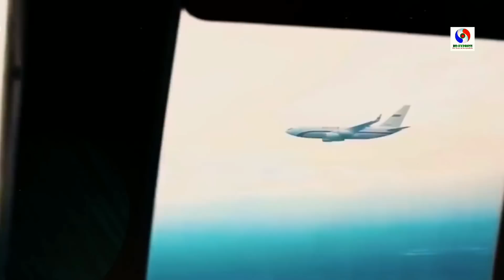রাশিয়ার প্রেসিডেন্ট পুতিনের বিলাসবহুল জীবনযাপন | Vladimir Putin's Luxurious Living @BDEXPRESS MEDIA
ধন-সম্পদে ভরপুর এক জীবন রাশিয়ার প্রেসিডেন্ট ভ্লাদিমির পুতিনের। তার রয়েছে বিশ্বের বিভিন্ন স্থানে বিলাসবহুল বাড়ি। তার ব্যক্তিগত বিমানের টয়লেটও সোনায় মোড়ানো। । তার আছে 5 থেকে 6 টি প্রাইভেট জেট বিমান । এমনকি তার রাজপ্রাসাদ ক্রেমলিন তৈরি করতে খরচ হয়েছে প্রায় 2 বিলিয়ন মার্কিন ডলার । এত দামি বাড়ি পুরো পৃথিবীতে খুব কমই আছে। শোনা যায় পুতিনের নাকি ডজনখানেক সুন্দরী গার্লফ্রেন্ডও আছে। হাতের ঘড়ি থেকে উড়োজাহাজ পর্যন্ত  তার সবকিছুতেই রয়েছে বিলাসিতার ছাপ। বন্ধুরা আজকে আমরা বিশ্বের সবচেয়ে ক্ষমতাধর ব্যক্তি রাশিয়ার প্রেসিডেন্ট ভ্লাদিমির পুতিনের বিলাসবহুল জীবনযাপন সম্পর্কে জানব।

আরো জানতে ভিজিট করুনঃ

Thanks.

Thanks.